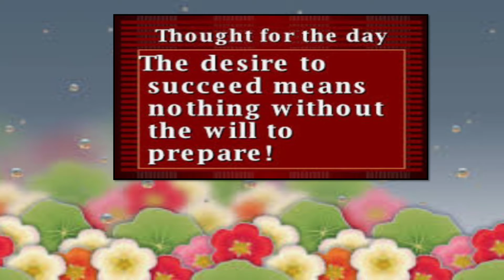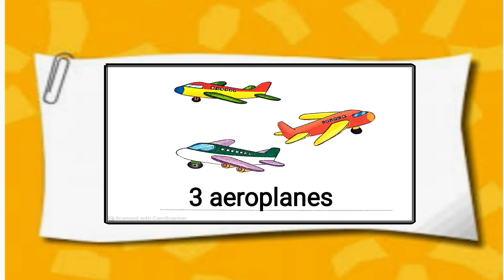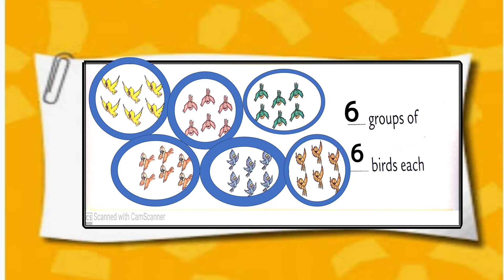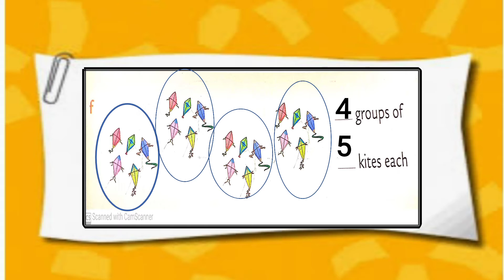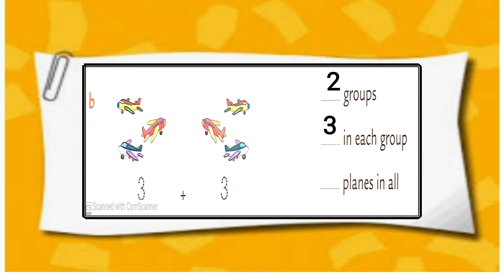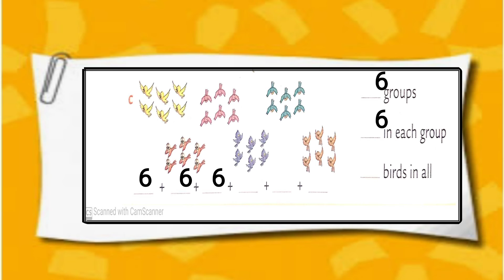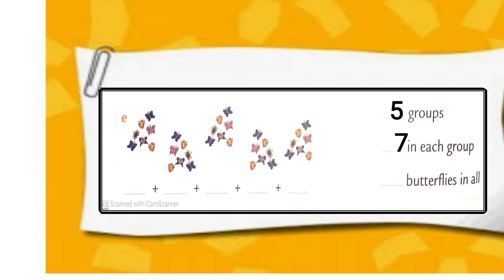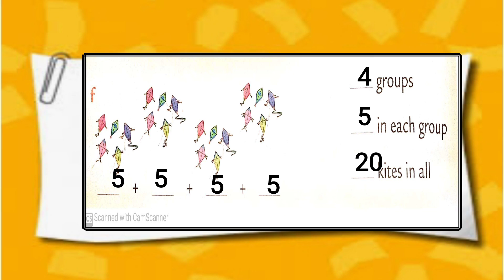English Medium - STD - 1 - MATHS - CH - 12 - EXERCISE - 3